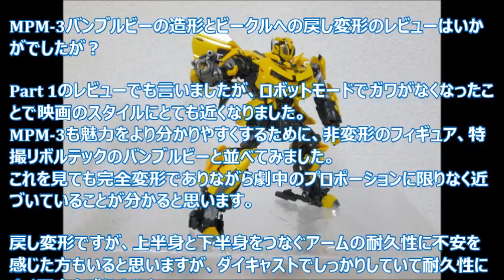【TF玩具レビュー】トランスフォーマー マスターピース MPM-3 バンブルビー Part 2 / TRANSFORMERS MASTERPIECE MPM-3 BUMBLEBEE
マスターピースムービーシリーズMPM-3 バンブルビーレビューのPart 2です。特撮リボルテックのバンブルビーと比較、ビークルへ戻し変形のレビューです。

1/72 Sv-262用リル・ドラケン&ミサイルポッドレビューPart 1はコチラ　⇒